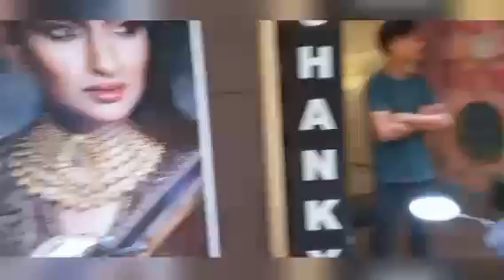Dhantirash Is Nothing But A Business Tricks.It Is Concerned With Dhanmatri Not Goddess Laxmi